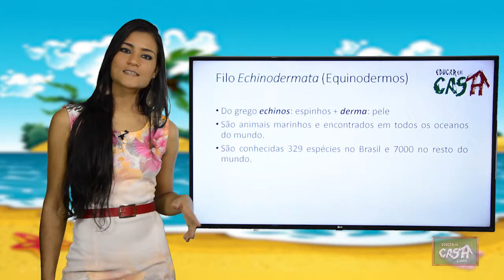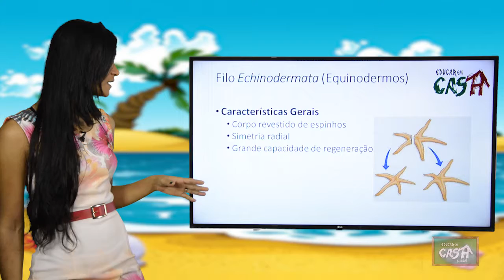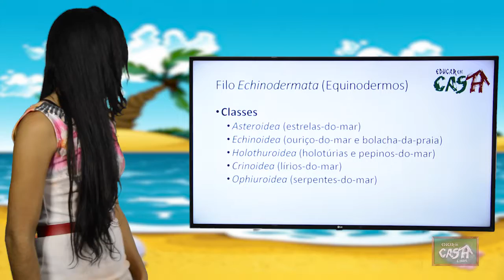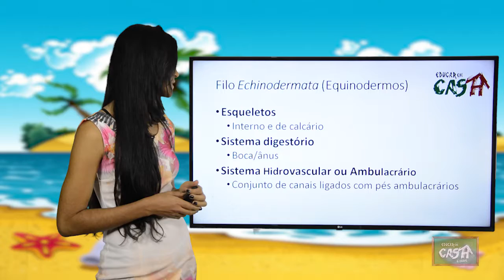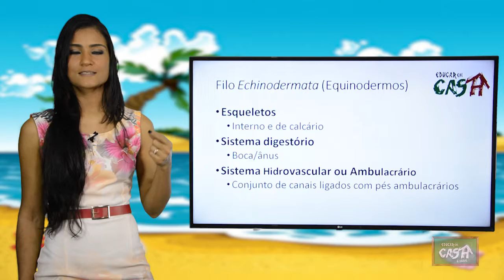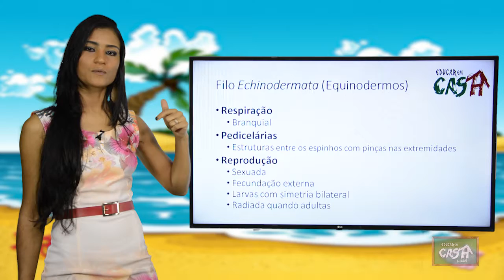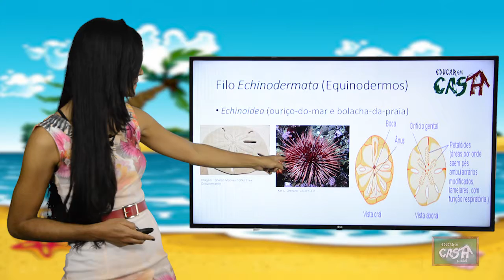7º ANO - I TRIMESTRE - CIÊNCIAS - AULA 6 - EQUINODERMOS